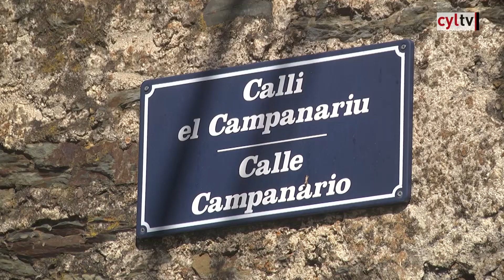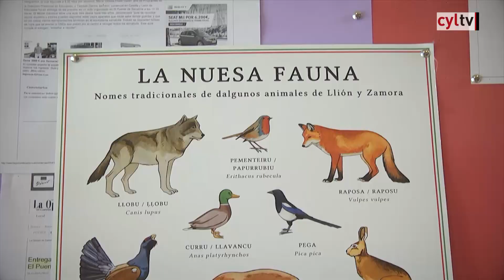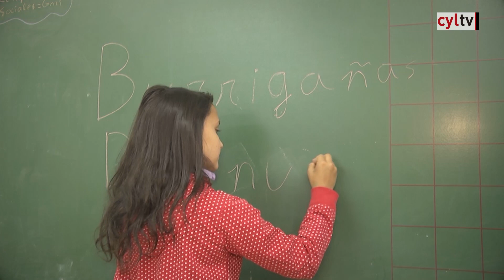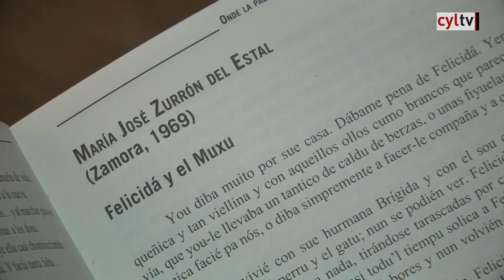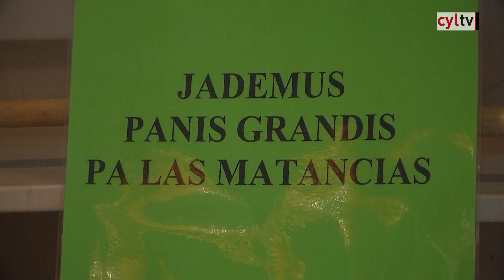TRAILER.- 'Llionés. De Senabria a El Rebollal'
Lunes 30 de octubre a las 21.30 horas